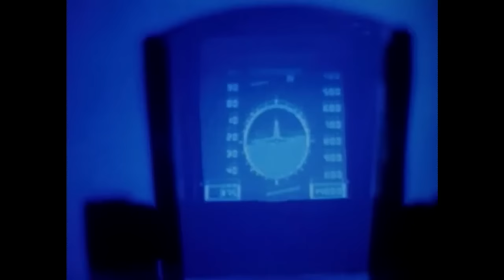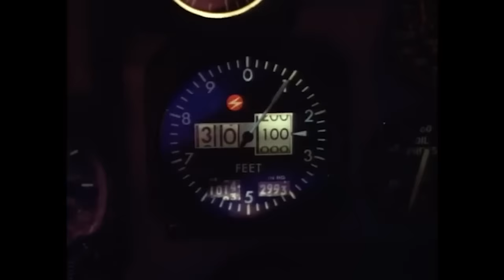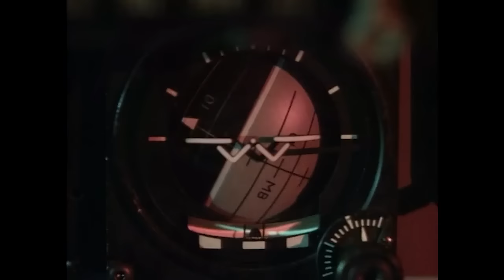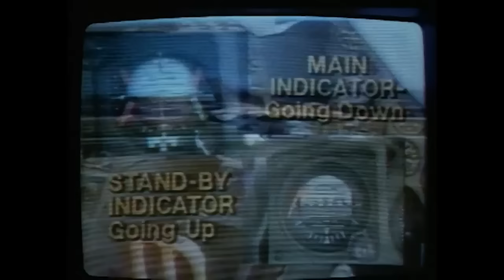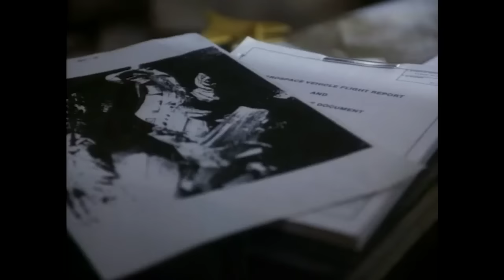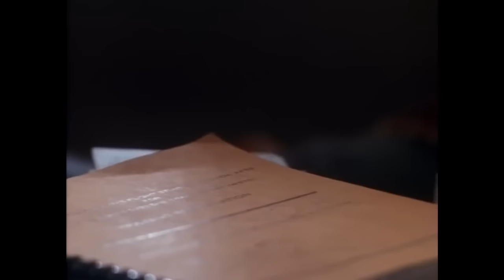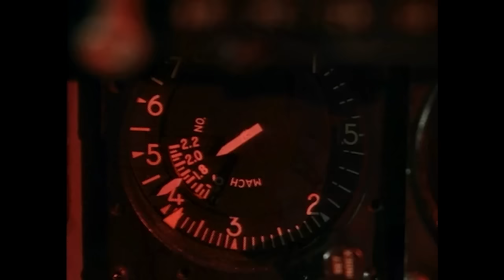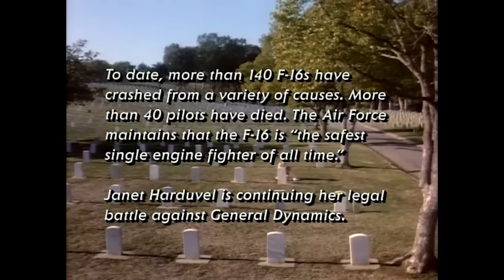Afterburn (1992) Laura Dern | Robert Loggia - True Drama HD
The widow of a downed fighter pilot launches a legal battle against the United States government when damning evidence comes to light. Based on a true story.